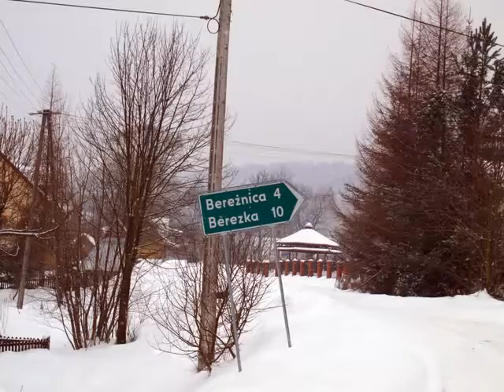Bieszczady 2010 -10-14 luty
Wyjazd ZZtu w bieszczady